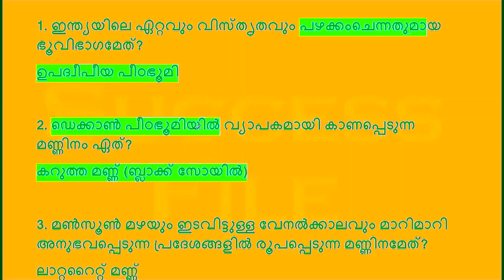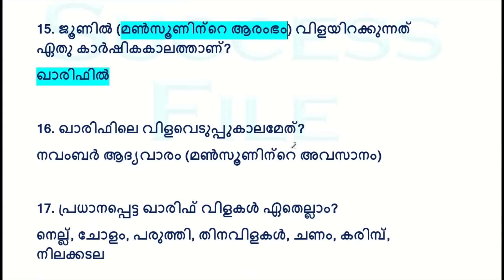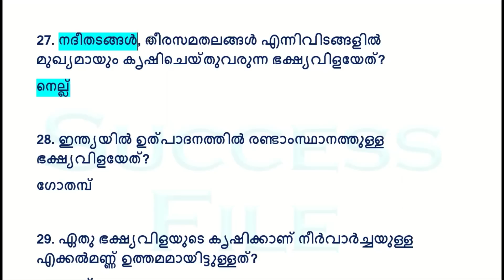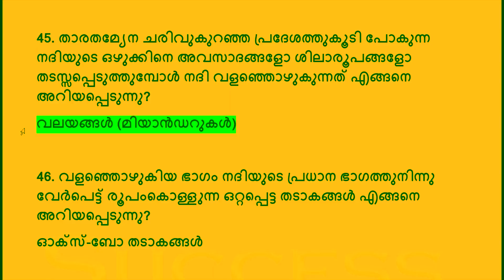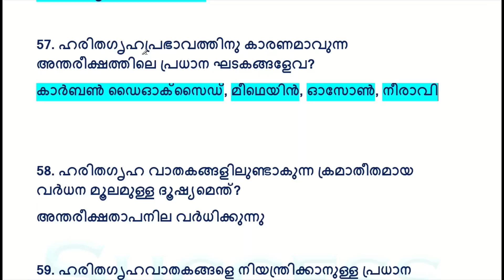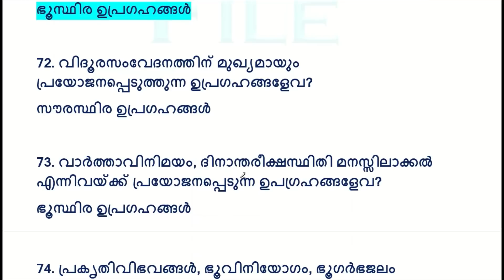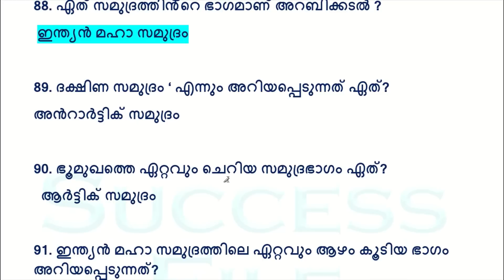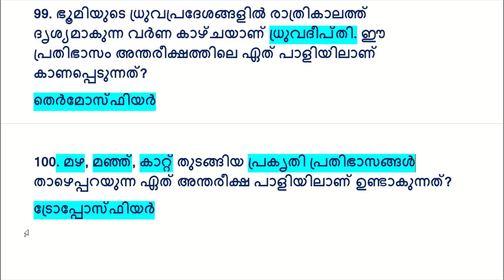നാളെ UNIVERSITY LGS | 10TH PRELIMS പരീക്ഷയുള്ളവർക്കായി തെരെഞ്ഞെടുത്ത SCERT ചോദ്യങ്ങൾ | KERALA PSC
SURE SHOT SCERT QUESTIONS